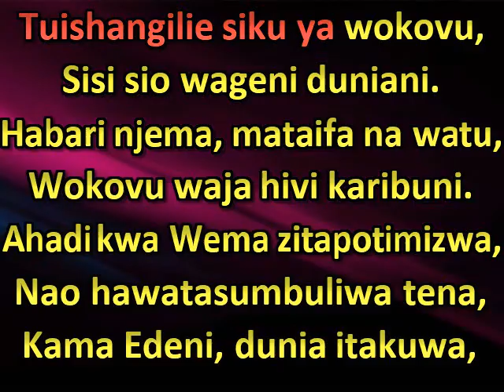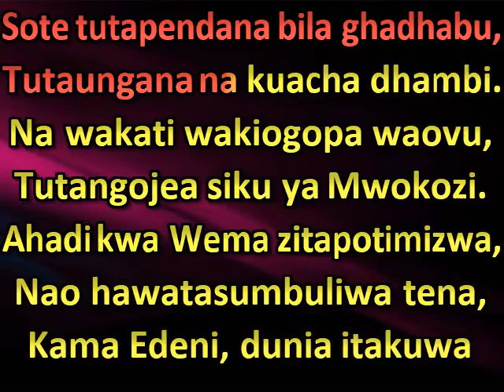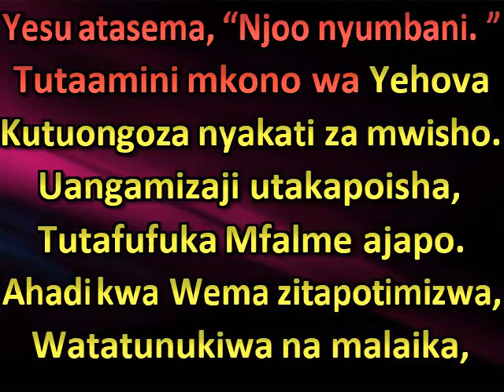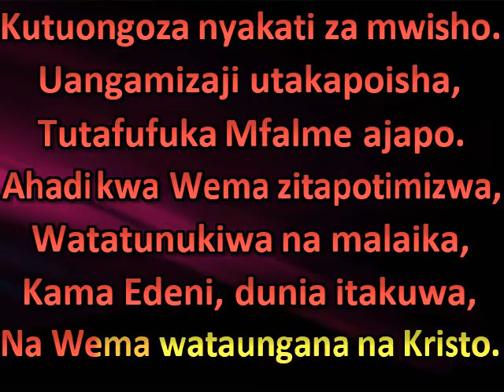Tuishangilie siku ya wokovu